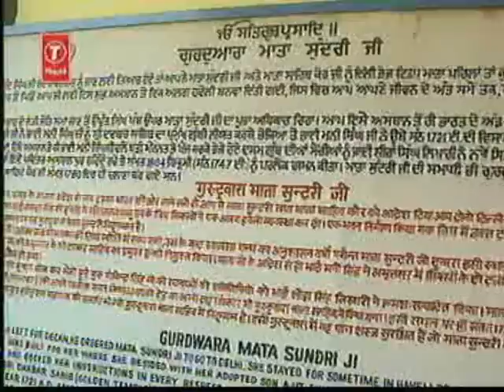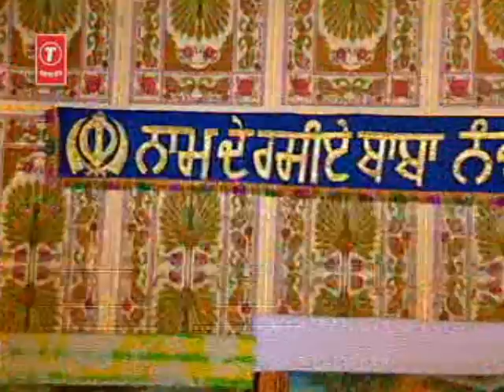Bhai Harbans Singh - Hum Aadmi Ik Dum De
Hum Aadmi Ik Dum De Pal Di Khabar Nahi